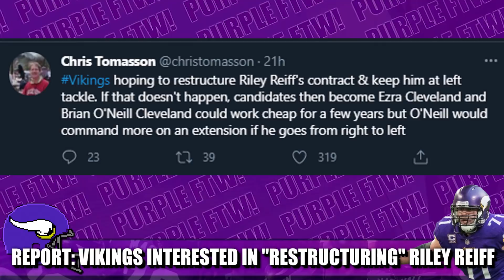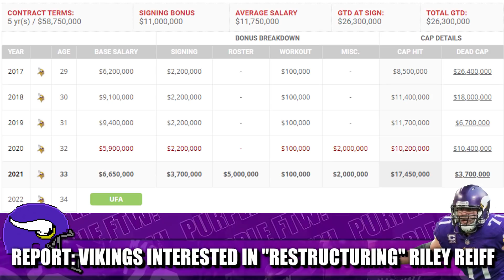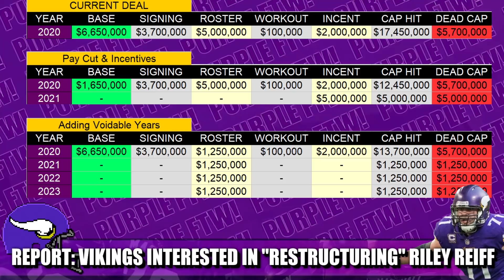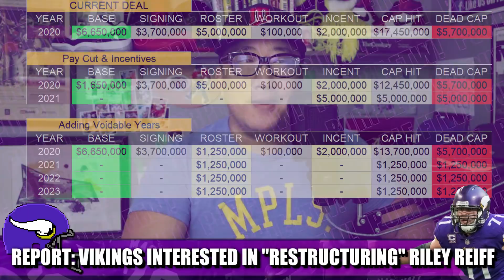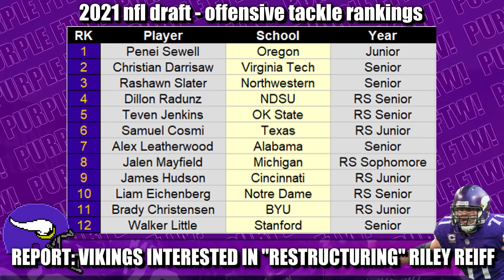REPORT: Vikings Hoping to "Restructure" Riley Reiff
Per Chris Tomasson of the Pioneer Press, the Minnesota Vikings are hoping to restructure left tackle Riley Reiff and bring him back for the 2021 season. Duh.